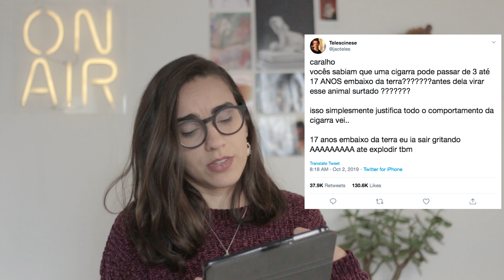COMPORTA #10 Cigarra que vive 17 anos, sai da terra gritando e explode!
Me deparei com um tweet sobre uma cigarra que vive 17 anos debaixo da terra, acorda surtada gritando e explode. Será que isso é verdade?

Referências:

Grant, P. R. (2005). The priming of periodical cicada life cycles. Trends in Ecology & Evolution, 20(4), 169-174.

Arte: Maurício Amaral